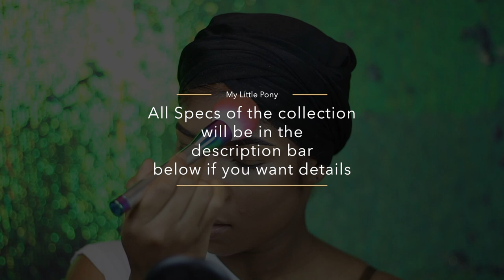My Little Pony Collection by Pur Cosmetics, Life Update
Hey Guys I tested out the new Pur Cosmetics My Little Pony Collection !!! See what products i love and adore and what products were just not happeninnnn!

Pur Cosmetics My Little Pony Collection

All Products available 8.10.17 at purcosmetics.com

Overall I love EVERYTHING in the collection EXCEPT the glow sticks. I am not much of a color highlight, but you can also use them on your eyes and lips. If you use too much they crack. So you have to use a little when applying them. They are amazeballs for inner corner highlights if you ask me. The glosses aren't stick at all. They don't contain too much glitter and they give you such a holographic appeal. They look one shade and glide on another shade !! I have been going crazy over the eyeshadow and eyeliner brushes!! The eyeliner brush is thin enough for my brows so yes!!! The eyeshadow brush picks up so much shadow its unbelievable !!! I love it for packing on the lid!!!
Collection Includes:

(** = my favorites)

My Little Pony Eye Shadow Palette $29 (16 shadows)

My Little Pony Glitter Lip Gloss Topper $16 each
- Shade Applejack **
- Shade Twilight Sparkle
- Shade Rarity
- Shade Rainbow Dash
- Pinkie Pie
- Fluttershy **

My Little Pony Magic of Friend (Set of 3 Glow Sticks) $22

- shade Blissful
- shade Joyful
- shade Cheerful **

My Little Pony Mane 6 Brush Set w/pouch $49
- powder brush
- blush brush
- concealer brush
- eye shadow brush **
- crease brush
- eyeliner brush **

xo

Renie